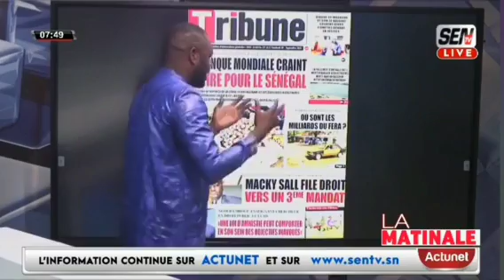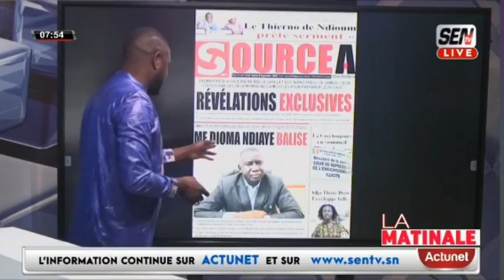Revue des Titres Wolof du Vendredi 30 Septembre 2022 avec Mambaye Ndiaye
Revue des Titres Aujourd'hui,  Revue de Presse du Vendredi 30 Septembre 2022